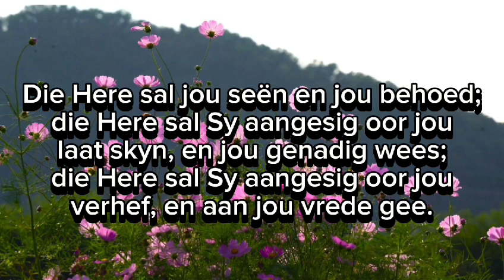Hy doen dit